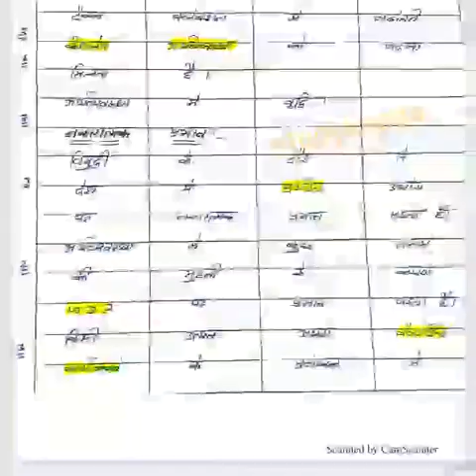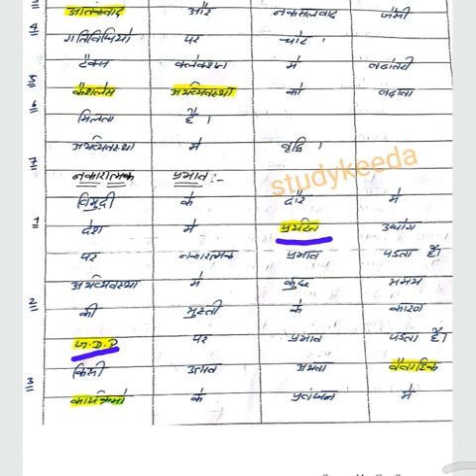Demonetization Eassy for Ssc CHSL & CGL Descriptive Exam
Study Keeda is a  education hub trusted  by many students. our lecture will prepare you for many competitive exams like ssc cgl 2017,railways,hssc and many states exams.